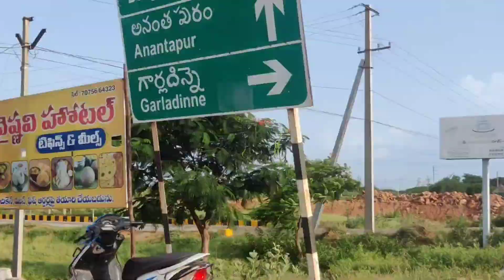దానిమ్మ బెడ్ మీద ప్లాంటేషన్ చేసుకోవచ్చా?/Pomogranate plantation on beds/pomogranate /horticulture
కొత్తగా దానిమ్మ పెట్టాలనుకునే వారు ఆల్రెడీ దానిమ్మ పంట ఉన్న వాళ్ళు

 దానిమ్మ పంట లో గల సమస్యలు

1.Climate conditions

2.Soil

3.Propagation method

4.Hardwood cutting

5.Pomegranate varieties

6.Pit preparation and planting:

7.Fertilizer management in  Pomegranate farming
Irrigation

8.Training and pruning in Pomegranate
1) In the single-stemmed method –
2) Multi-stemmed method –

9.Plant-protection
Pests :

 10.Diseases

11.Harvesting
Yield

12.Postharvest handling

13.Cleaning and washing:

14.Pre-cooling:
Grading of fruits:

15.Pomegranate Packaging
Marketing

 మీ పంట లో ఎటువంటి సమస్య ఉన్న ఈ నెంబర్ సంప్రదించండి

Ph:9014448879